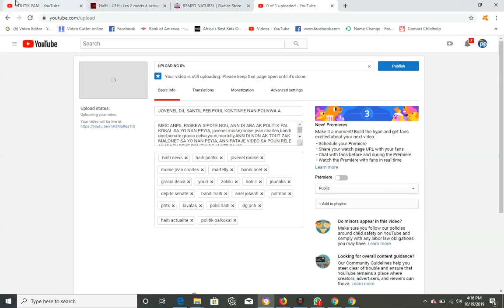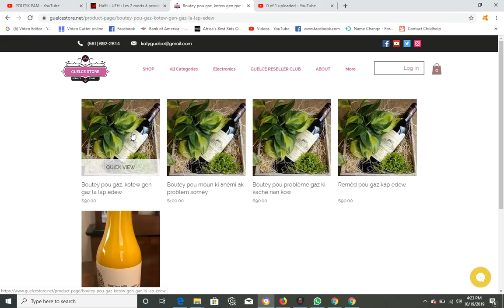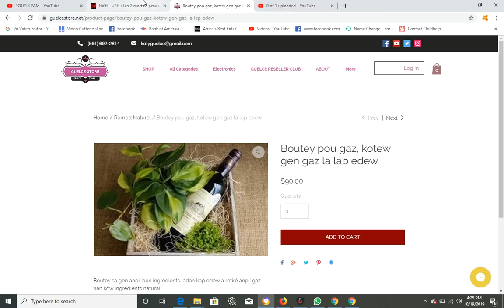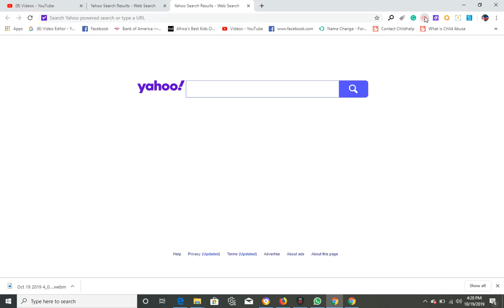GWO SEZISMAN KI PASE HAITI TALEA, 2 MOUN MOURI